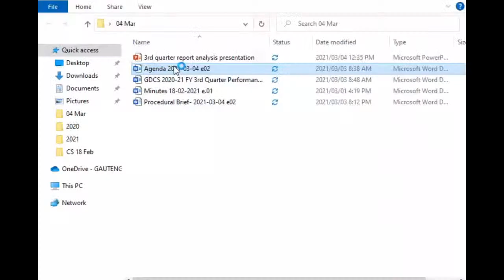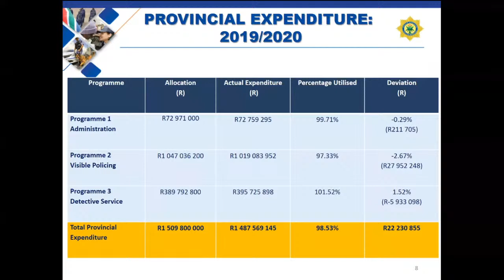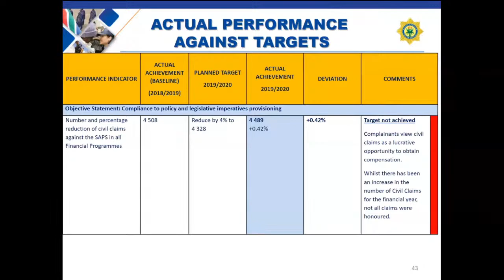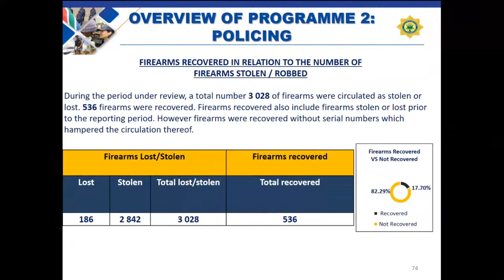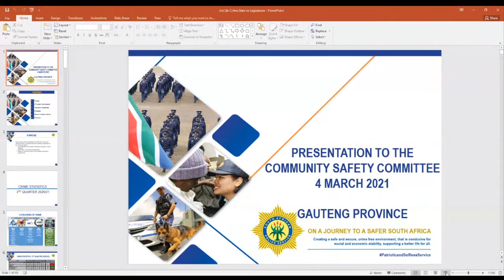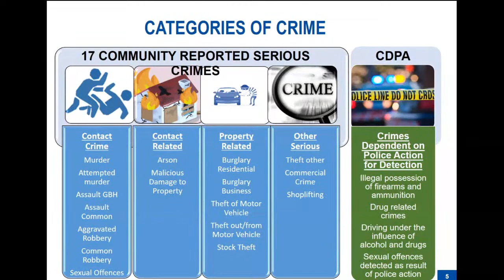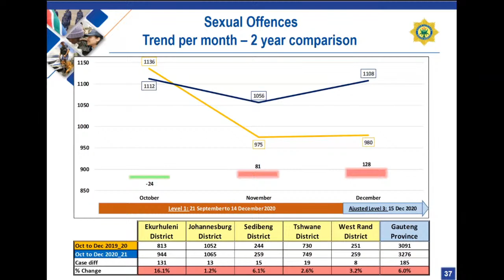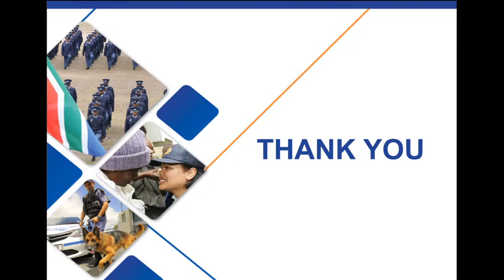Gauteng Crime Statistics in 3rd Quarter 2020/2021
Community Safety Committee Meeting, 4 March 2021. Gauteng Provincial Police Commissioner presents the province's crime statistics.